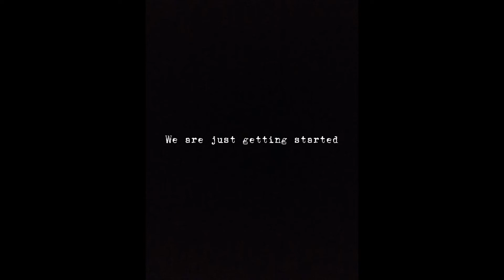Saying good morning to the reptiles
I make my rounds in the front of the shop and stop to say hello to a few of our little friends.